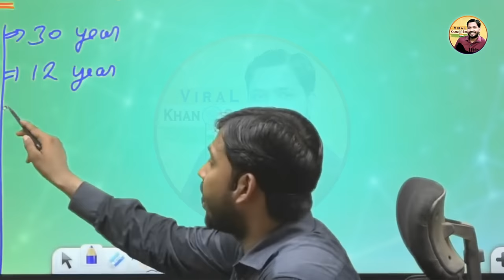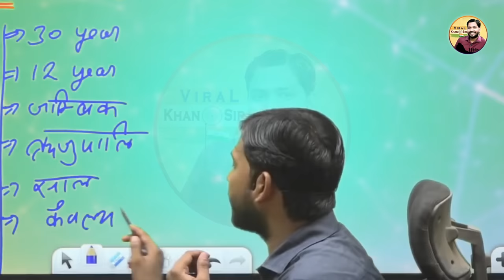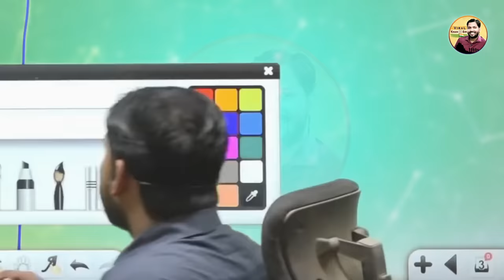शादी न करने के फायदे सुन लो आज || Viral Khan Sir